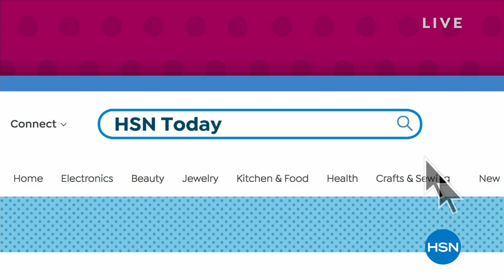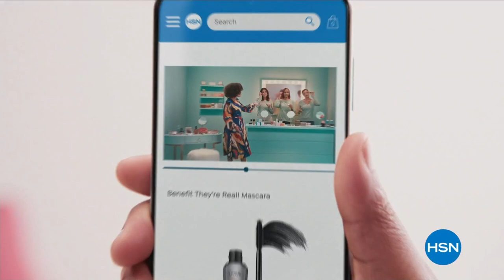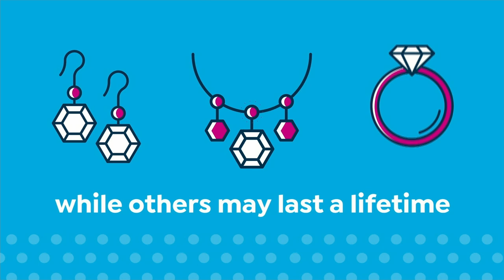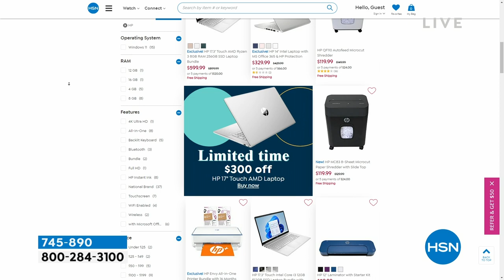HSN | HSN Today with Tina & Ty 03.09.2023 - 08 AM